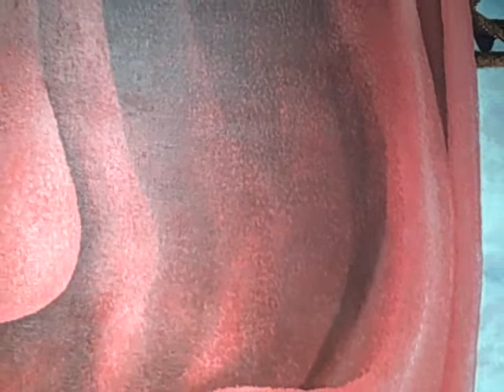Stacy Stewart Smith@EricLJonesShow